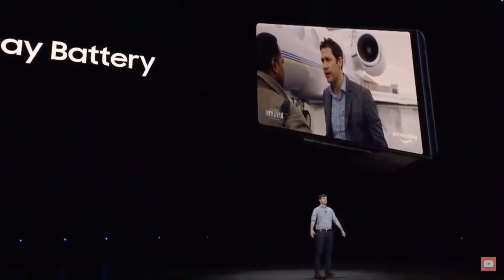SAMSUNG GALAXY NOTE9 DESIGN COLORS AND MEMORY 2018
SAMSUNG GALAXY NOTE9 DESIGN
GALAXY NOTE9 COLORS
SAMSUNG GALAXY NOTE 9 MEMORY 2018
SAMSUNG GALAXY NOTE9 DESIGN COLORS AND MEMORY 2018SAMSUNG GALAXY NOTE9 DESIGN COLORS AND MEMORY 2018